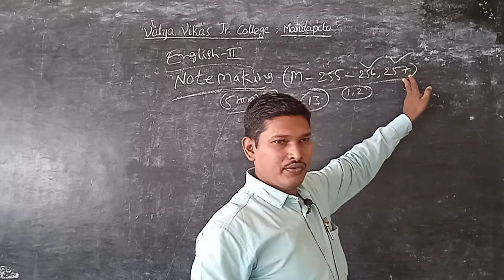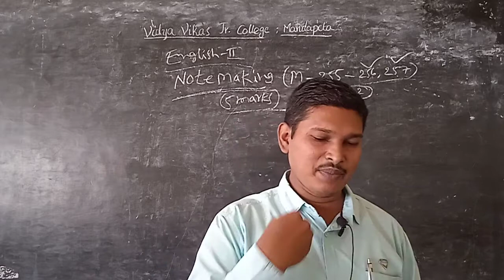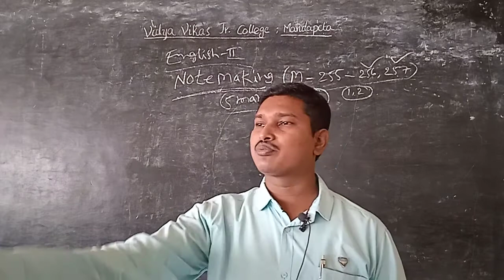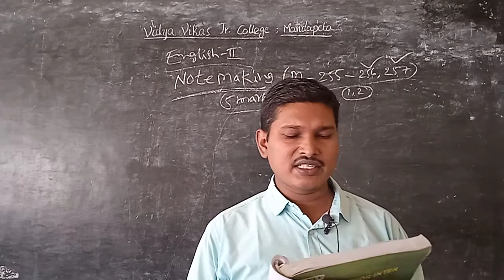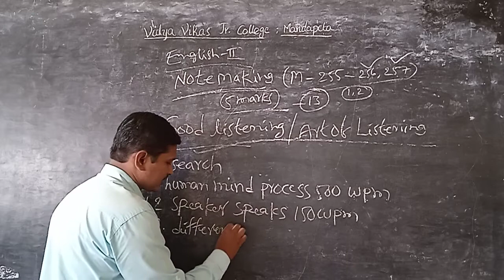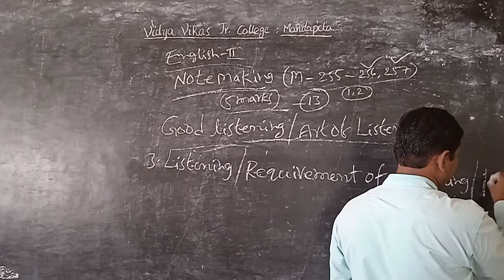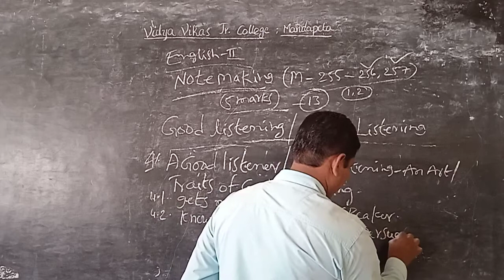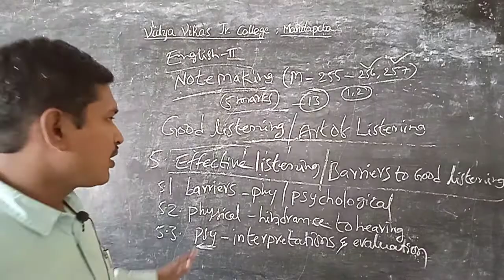2ND INTER ALL GROUPS ENGLISH NOTE MAKING EXAMPLE 1